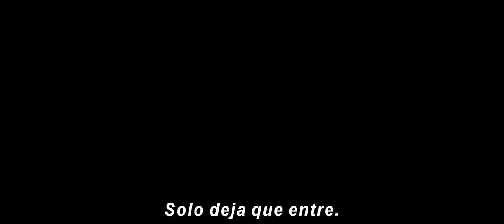Star Wars: El Despertar de la Fuerza - Tráiler Final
Subscríbete a nuestro canal para recibir todas las novedades.

Star Wars: El Despertar de la Fuerza en cines de Paraguay a partir del 18 de diciembre de 2015

Lucasfilm y el visionario director J.J. Abrams unen sus fuerzas para transportar nuevamente a la audiencia a una galaxia muy, muy lejana con el regreso de STAR WARS a la gran pantalla en STAR WARS: EL DESPERTAR DE LA FUERZA.

La película es protagonizada por Harrison Ford, Mark Hamill, Carrie Fisher, Adam Driver, Daisy Ridley, John Boyega, Oscar Isaac, Lupita Nyong’o, Andy Serkis, Domhnall Gleeson, Anthony Daniels, Peter Mayhew y Max Von Sydow. Kathleen Kennedy, J.J. Abrams y Bryan Burk son los productores y Tommy Harper y Jason McGatlin son los productores ejecutivos. El guión es de J.J. Abrams & Lawrence Kasdan y Michael Arndt.
Para mayor información de Star Wars: El despertar de la fuerza Visítanos